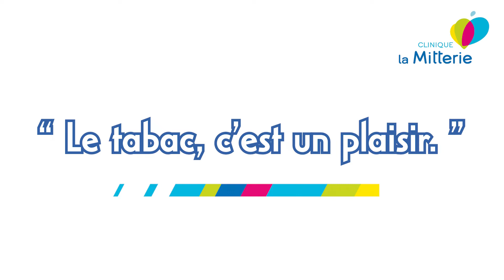David Vergriete - Idées Reçues Tabac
Dans le cadre du Mois sans Tabac, notre équipe d'aide au sevrage tabagique vous propose des vidéos de prévention autour du tabac.

#7 : David Vergriete, psychologue, nous aide à combattre 3 idées reçues autour du tabac :
1. " Le tabac, c'est un plaisir. "
2. " L'arrêt du tabac fait prendre du poids.
3. " Le tabac ça calme, ça détend. "